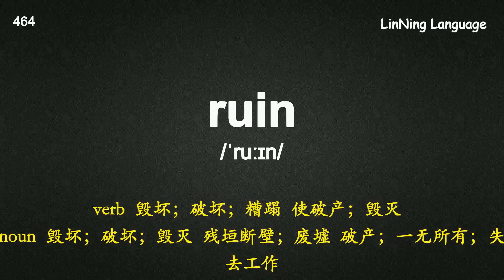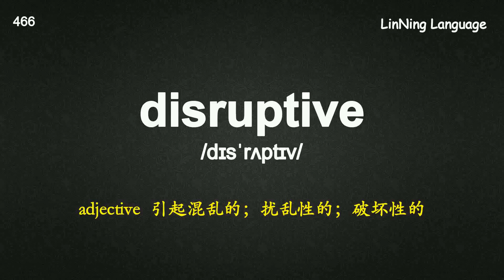考研深度记忆宝典核心词-056 destroy 大肆“破坏”.mp4